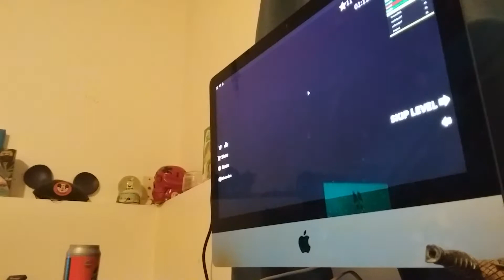AXELS GAMEPLAY PT 2